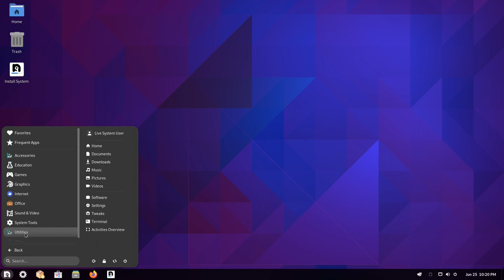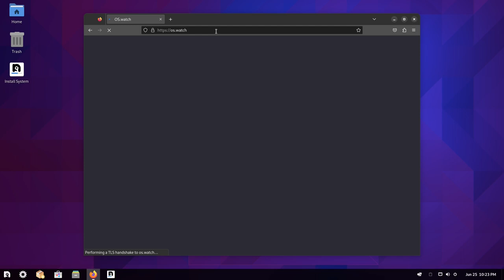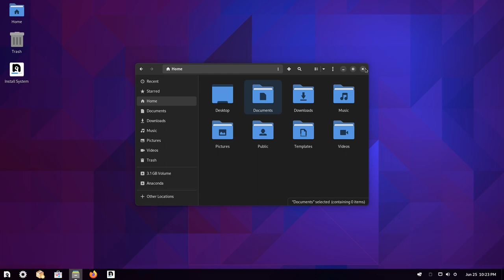Nobara 38 • Quick walk-through • os.watch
Quick walk-through on Nobara 38 Linux distribution.